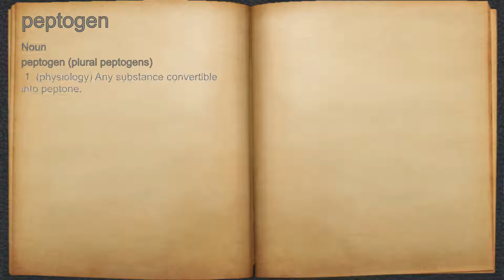What does peptogen mean?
A spoken definition of peptogen.

Intro Sound:
Typewriter - Tamskp